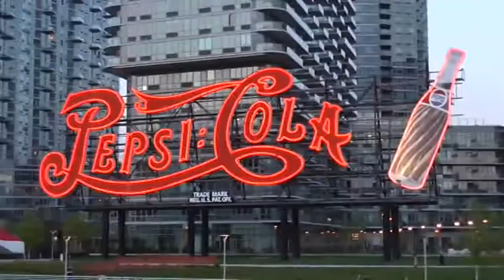CIRCLE LINE NEW YORK RIVER CRUISE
HUDSON and EAST RIVER CRUISE around Manhattan with Circle Line